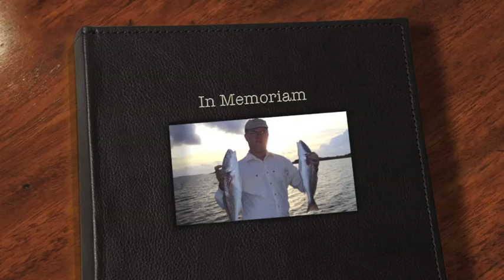James E Boyd Memorial Slideshow